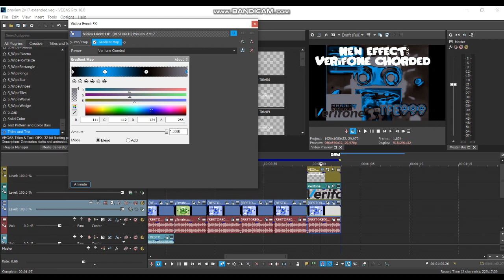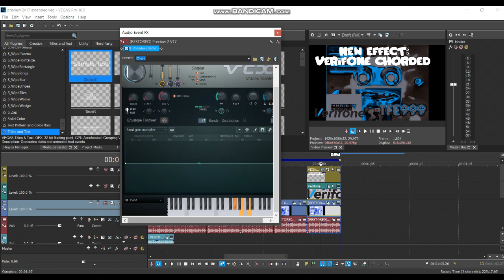How to make Verifone Chorded